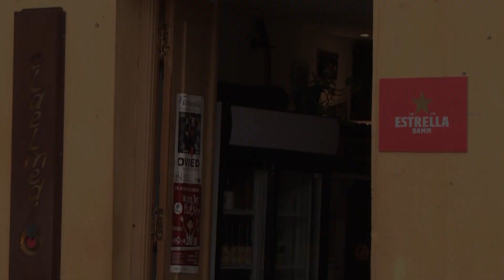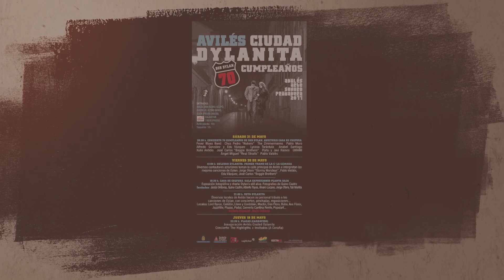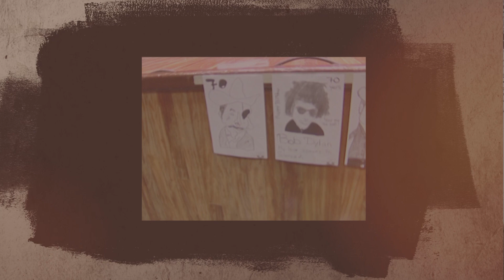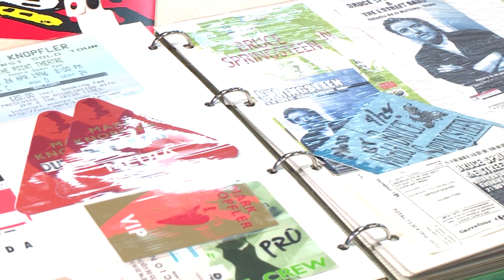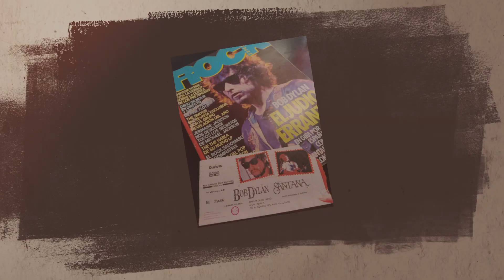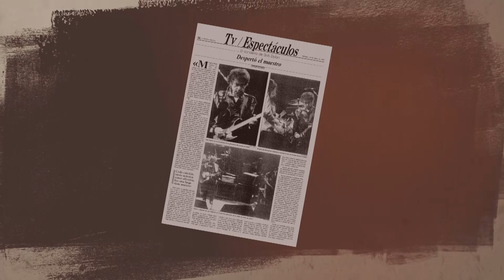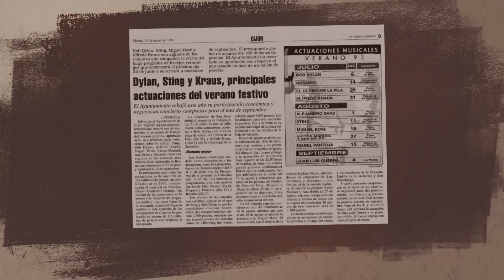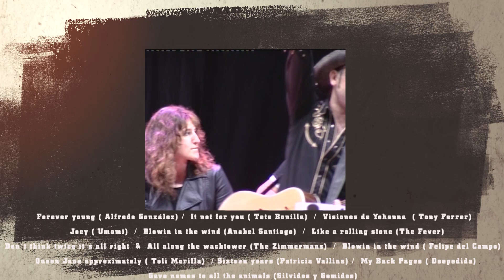Dylan en el Paraíso. Tras los pasos de Bob Dylan en Asturias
Avilés, "Ciudad Dylanita" por excelencia, celebra los 80 años del cantautor de Minnesotta con el estreno del documental "Dylan en el Paraíso. Tras los pasos de Bob Dylan en Asturias", que tendrá lugar este lunes, 24 de mayo a las 22.00 horas, a través de las redes sociales y el canal de Youtube del Ayuntamiento de Avilés.  Un homenaje en forma de documental, financiado por el Ayuntamiento de Avilés y dirigido por el promotor Béznar Arias, que recoge el legado dejado por el Premio Nobel de Literatura en los tres conciertos que ofreció en Asturias, en 1993, 1999 y 2019, y en sus más de cinco décadas de carrera. La fecha escogida para su emisión es precisamente la de su 80 cumpleaños, el 24 de mayo.

Rodado en espacios icónicos, como plaza de toros de Gijón, el teatro Jovellanos, o la Casa de Cultura de Avilés, esta pieza, con guión también de Arias, y cuya producción ha corrido a cargo de la empresa avilesina Enfoque Visual, refleja las inquietudes, pensamientos, sentimientos y vivencias sobre las visitas de Dylan a Asturias.

El actor Álvaro Lozano se pone en la piel de Dylan, y músicos, periodistas y seguidores y aficionados asturianos a su obra dan voz a su legado, y llegan a una misma conclusión: Robert Allen Zimmerman, Bob Dylan, es, posiblemente, la persona más influyente en la música del siglo XX.